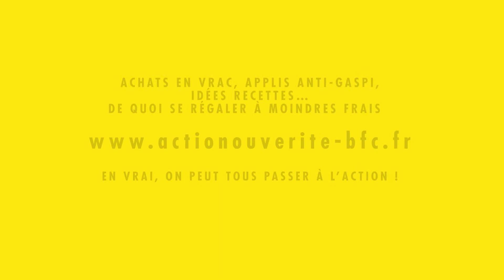Caroline Moireaux ne gaspille rien [ DÉCHETS : ACTION OU VÉRITÉ ? ] Vidéo n°3/9 🎬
Partagez cette mini-série de vidéos avec vos proches ! actionouveritebfc 📣✨🙋

🍽🍝🥗Cuisiner ses restes de repas, tester de nouvelles recettes, bien ranger son frigo, …
👉 Et vous, vous faîtes comment pour ne rien gaspiller ?

🔥🌟Sur le territoire du SIRTOM, le laboratoire de transformation alimentaire Melting Popote, basé à Salornay, est en étude pour cuisiner les invendus des grandes surfaces, et le Centre Social de Cluny organise des ateliers de cuisine « anti-gaspi » !